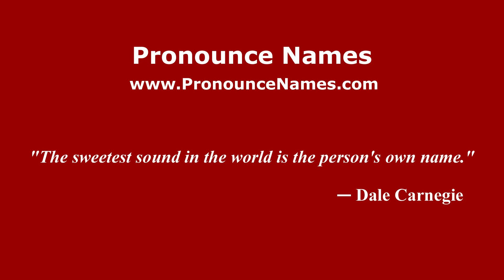How to pronounce Ejido Huertas (Mexico/Mexican Spanish) - PronounceNames.com